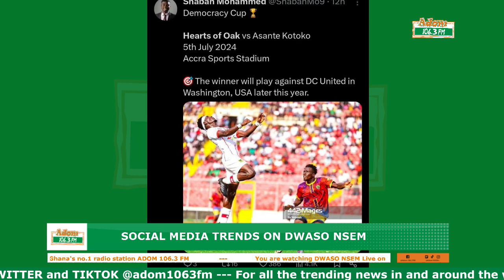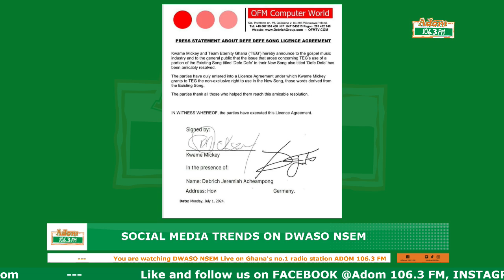Social Media Trends with Carolyn Tetteh on Dwaso Nsem (02-07-24)